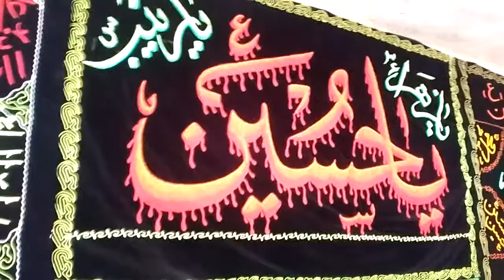NAGPUR AZADARI 2017 || JANAB MOHSIN RAZA KARBALAI || ALWIDAI MAJLIS E AZAA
NAGPUR AZADARI 2017
MOHARRAM 1438H